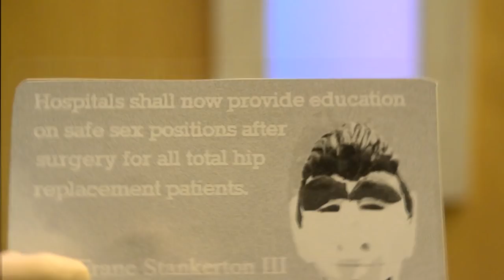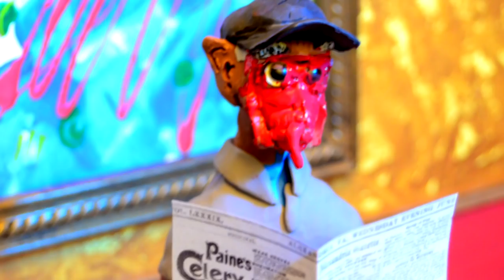66Samus - Plastic Hip (Official Music Video)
My EP "Jurassic Geriatrics" is out NOW worldwide! This song is Plastic Hip. Directed and edited by Brad Uyeda.

Sell unlimited songs/albums on iTunes, Google Play and more for only $19/yr

More recommended gear

This video was made possible thanks to Patreon support from Christopher Sanchez, Andy Noel, Joe Lay, Charles Wisser, Ashe Cordiner, Adrian Garcia, Ryan, Atle Nygård, Jess Barker, Micah Gallagher, Hans Richard Bentsen, Dustin Morris, Sam Neumann, Anders Wedholm, CJ Wagoner, Steve Hoier, Trevor Smith, Brian Begnoche, Hunter Eliason, Gill Rigged, Kirill Sviderskyi, Ryan, Seth House, Marc Veens, Callum Smith, David Klem, Chase McDonald, Christopher Furlanetto, Ben Nickless, Shane Lomboy, Remington Klay Stodola, Chase Whelan, Daniel Fleming, FelixKuhn, Nils Petter Skålerud, Eric, Wesley Smith, Frank Arena, Gregor Bucher, Rogelio Moran, Ed Prevenslik, Victor Bäckåsen, Ryan Voss, Dylan Quick, Matt Blandford, Jan777, Henry Gupta, Ben Goldenberg, David Jay, Joakim Borén, Alejandro Sellanes, Severi Jutila, Denizkaan Aracı, Juho Seppälä, Lee Rosevere, Basil Miller, Eternalbeast, Steven Sweeney, Marcus Mit-c, Jason Wagner, João Roberto Cavanus, Martin Cervantes, Kogaku Tazawa, Johannes Parra, Andreas Beisler, Mac, Jason Aaron Wood, Raphaël Gomès, Roland Coombe, James Hubble, Jakob, Jamal, Richard Acuna, Maximus Woodroffe-Hill, Gregoire Debord, Brandon Sills, Doug Smith, Brian Compton, Paco Secada, Emil Jorgensen, Jordan Wood, Amy Wise, Erik Emrick, Bas Teunisse, Tristan Warner, Dionicio Terrones, Niklas Kjärrman, Woody Woodpecker, Jason E Bell, Reggie Rocker, Stephen Rohleder, Alfonso Guerrero, John & Brittany, and Wesley Ostrander.

OHHH YURRRRRR!!!